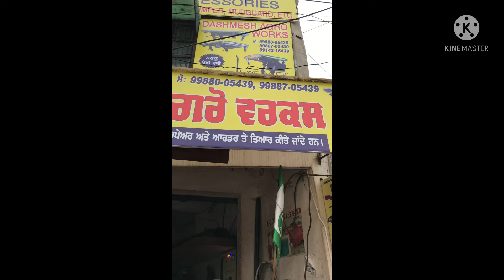ਦਸਮੇਸ 👌Agro 🔥Tracter 🚜Te ਲਵਾਉਣ ਚੱਲੇ 🔩Fibber ਛੱਤਰੀ ਤੇ Music 🎶 Fast Vlog Short